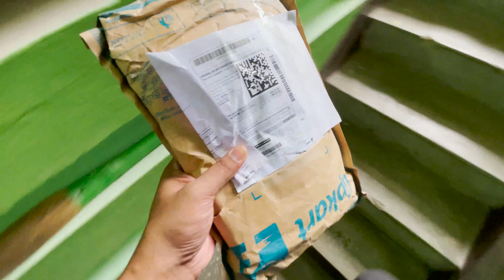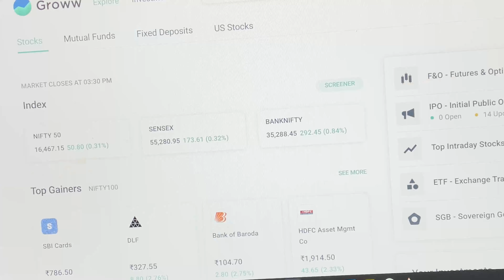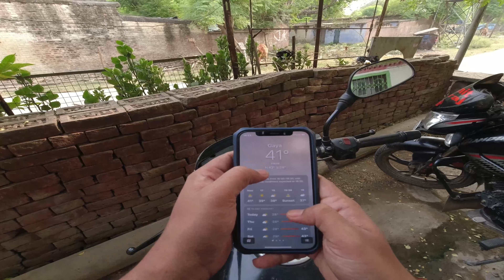Mummy Ke Saath Comedy Ho Gaya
HI
I AM PAWAN SOOT

Love Love ❤